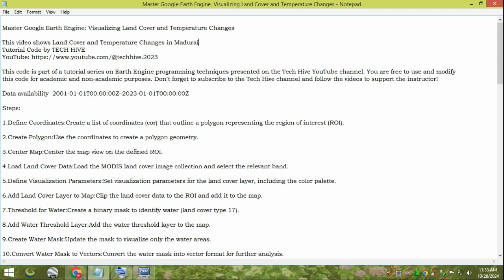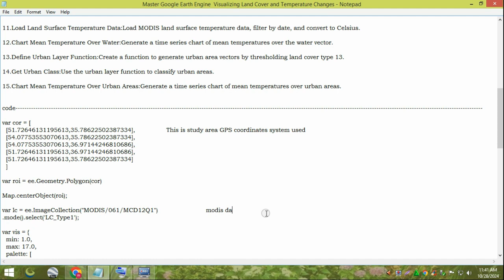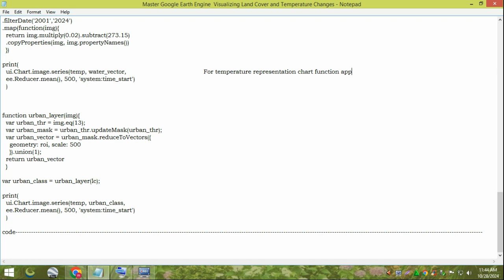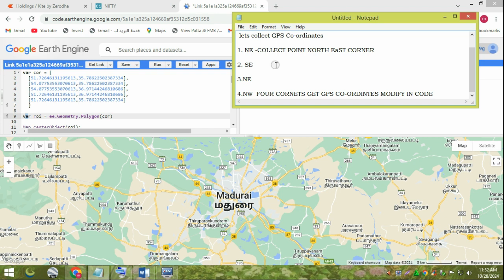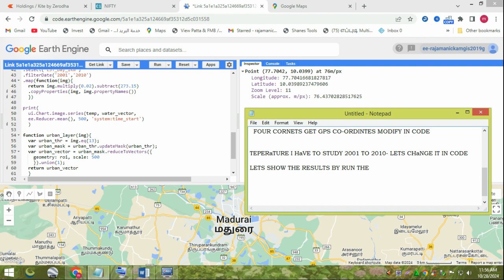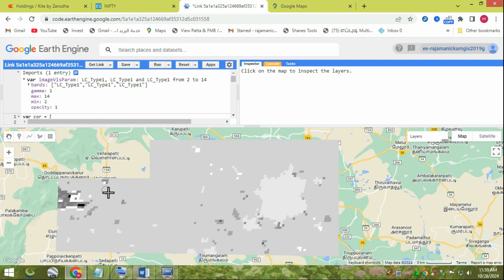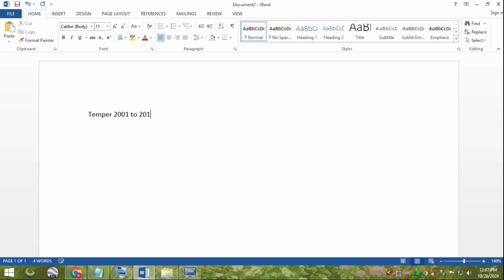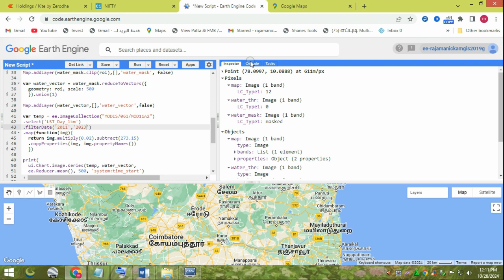Master Google Earth Engine Visualizing Land Cover And Temperature Changes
Download Latest Global Land Cover data 10m Resolution from Google Earth Engine | 2015 to 2023
Land Cover Change Analysis Application using Maplibre, Next and Earth Engine
Land Surface Temperature (LST) change detection using Google Earth Engine
Predict Future Land Cover in Google Earth Engine
How to make LANDUSE AND LAND COVER CHANGE mapping using Google Earth Engine | LULC change detection
LST, Urban Heat Island Effect, and UTFVI Analysis using Google Earth Engine and Landsat dataset
Google Earth Engine Tutorial-18: LST Estimation for Landcover Classes
Land Use Land Cover (LULC)
Google Earth Engine Tutorial-87: Sentinel-2 Carbon Stock Estimation, using Regression Analysis
Land Use Change Analysis Using Google Earth Engine || GIS Tutorial
Google Earth Engine Tutorial-86: Tree Cover Percent Estimation, using Regression Technique
Future Prediction LULC using Google Earth Engine , IDRISI Selva V.17 , QGIS Molusce plugin , Terrset
Land use and Land cover change detection & Calculate the transition zone using Google Earth Engine
Change detection using Google Earth Engine || Land use and Land cover change detection using GEE
Google Earth Engine 33: Load & Export MODIS Land Cover Data | Land Cover
Google Earth Engine : Analyse Impact of Heat wave/High Temperature on Crop Growth using NDVI & LST
Live Google Earth Engine For Making Land Use and Land Cover Mapping using Machine learning Method
Climate Change Analysis using Google Earth Engine | GEE Tutorial
Land cover Change detection Analysis (over 2016 to 2023) using Google Earth Engine (GEE)
Earth Engine 43: Import & Visualize Methane concentration with Sentinel - 5P | Globally
Earth Engine 44: Import & Visualize Global Nitrogen Oxides NO2 concentration with Sentinel 5P
Earth Engine 45: Import & Visualize Global Sulphur Dioxide (SO2) concentration with Sentinel - 5P
Calculate Land Surface Temperature Using Google Earth Engine || Time Series Analysis || MODIS || LST
Google Earth Engine: Visualizing Spectral Signatures of Land Covers || What is Spectral Signatures?
Object-based Land Cover Classification of Planetscope Imagery using Google Earth Engine
Better Image Visualization with Mininum and Maximum Stretching in Google Earth Engine
How to Make Land Surface Temperature (LST) Map and Time Series Chart using Google Earth Engine
Land Use Land Cover Dynamic World in Google Earth Engine
Change Detection of Land Surface Temperature (LST)Using Landsat Imagery using Google Earth Engine
Google Earth Engine Tutorials
Download High-Resolution ESA Land Cover Data with Google Earth Engine | 10m Resolution
Prepare future Land Use Change Prediction Map using Google Earth Engine and ArcMap
GEE 8: Land Surface Temperature using Google Earth Engine
LST Temporal Analysis Using Google Earth Engine | Learn How to Analyze Land Surface Temperature
Geo for Good 2022: Earth Engine for Non-coders
Land Use & Land Cover Mapping in Google Earth Engine | GEE Step-by-Step Tutorial
Land Use and Land Cover mapping in Google Earth Engine
Monitoring Land Surface Temperature & Urban Heat Island using Landsat Imagery in Google Earth Engine
See the changes of the Earth through Cloud to Classroom
Land surface temperature monitoring using Landsat surface reflectance imagery in Google Earth Engine
How to use kriging in Google Earth Engine || Temperature map using kriging in Google Earth Engine
Google Earth Engine Full Course Recorded Video Class Beginners to advanced
Land Surface Temperature Time series Chart using Landsat satellite imagery in Google Earth Engine
Deep Learning in Google Earth Engine || CNN for Land use and Land Cover Classification
Google Earth Engine,Land Cover Change,supervised classification in google earth engine javascript api,google earth engine,google earth engine tutorial,google earth engine example,filtering image collections,image visualisation,sentinel-2 visualisation,image visualization in earth engine,filtering and displaying data,sentinel-2,search satellite image in earth engine,remote sensing,